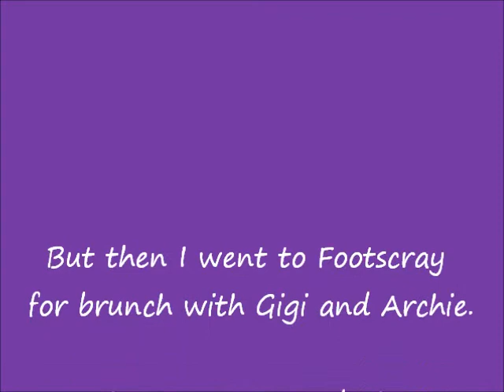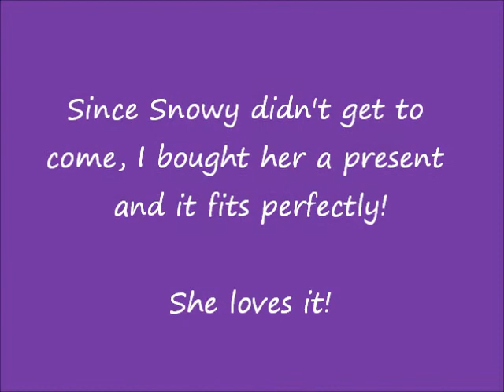Greyhound Big Day Out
Pyrois (Pie-ross) the foster had a HUGE day today and just wanted to share it with everyone.